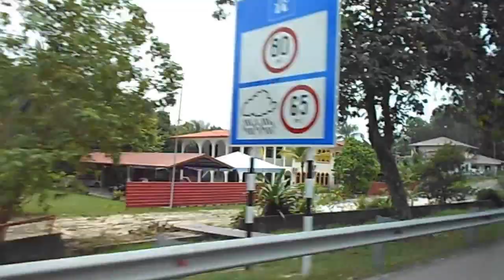Driving in Brunei Darussalam